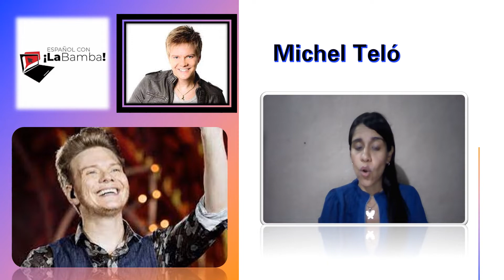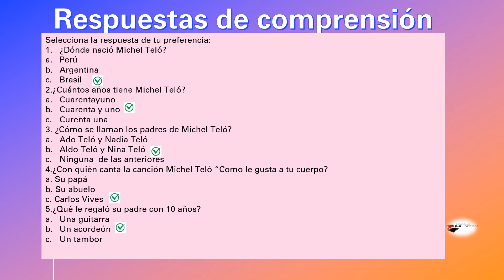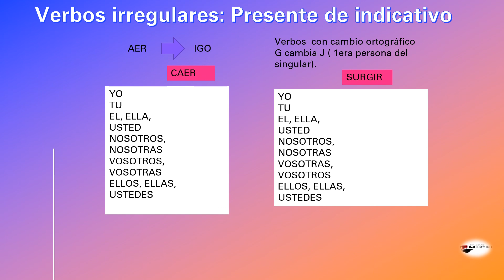Michel Teló - Aula de espanhol grátis. TV La Bamba #47. Espanhol para iniciantes.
Vídeo de Michel Teló no qual você conhecerá a vida do cantor e fará exercícios de compreensão de leitura e verbos irregulares em relação ao presente do indicativo.